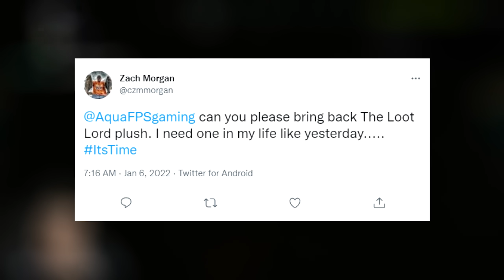The LOOT LORD has returned to teach new players a lesson...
Epic Games Code: Aqua_FPS

These are funny moments from the live stream of AquaFPS. Stream Live on Twitch. These are some of the best bits and highlights. AlsoAqua is the highlight channel for AquaFPS, make sure to check out his main channel as well on youtube. 12.12.30 and lighthouse expansion is here.